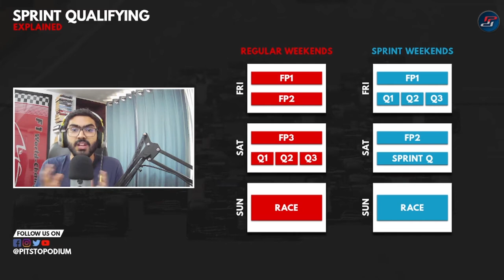F1 Sprint Qualifying - All your key questions answered + Who can benefit the most?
Sprint Qualifying in F1 is finally here! Today, we answer all your key questions about Sprint Qualifying at the 2021 British GP including 'Who is called the pole sitter?', 'How does the format change?', 'What about tyre choices?' and explain which team and driver can benefit from Sprint Qualifying the most!

Do you like the idea of Sprint Qualifying in Formula 1? How excited are you for Sprint Qualifying at the 2021 British GP?

00:00 Intro
01:05 What is Sprint Qualifying All About?
01:47 How is the order for Sprint Qualifying determined?
02:48 Who is called the pole sitter?
03:41 What's at stake?
04:45 When do Parc Ferme conditions begin?
05:58 The key tyre choice rule
07:29 Who might benefit the most?
08:58 It's criticisms
11:13 The beauty of Sprint Qualifying